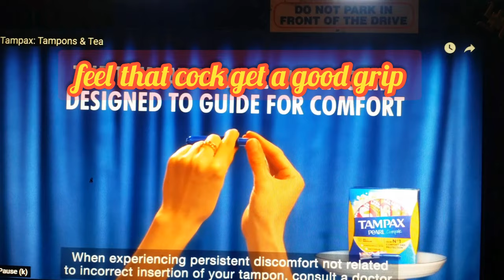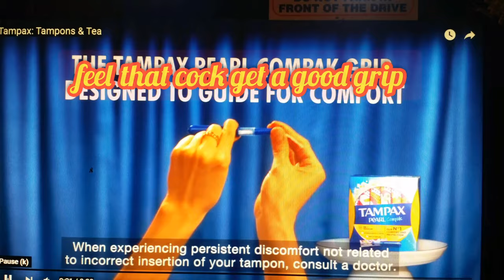# TamPaX advert ReMix Song "how do you want your cock"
cock tampax remix